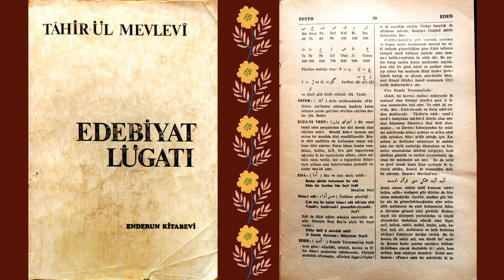ECZA-Yİ VEZN | Edebiyat Lügati | Tahir-ül Mevlevi | E Harfi